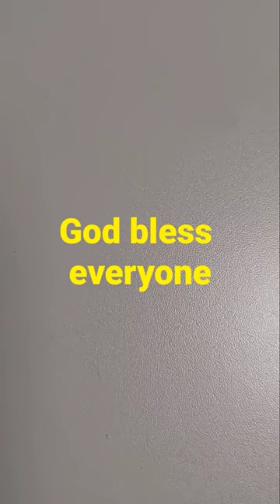magkaroon ng tahimik na